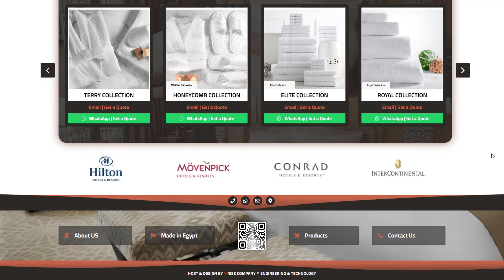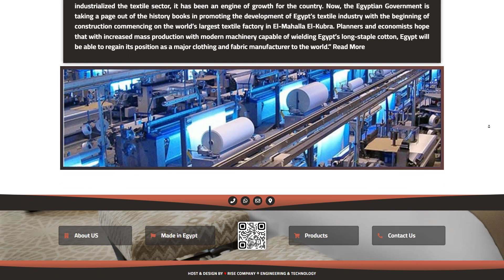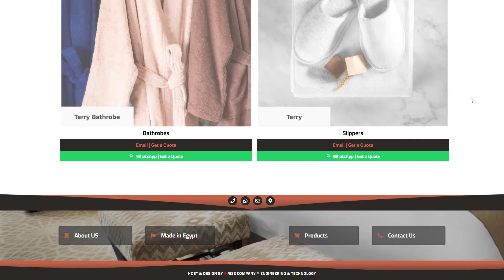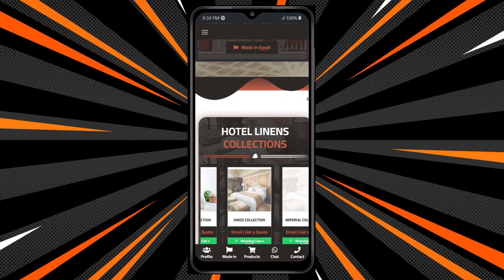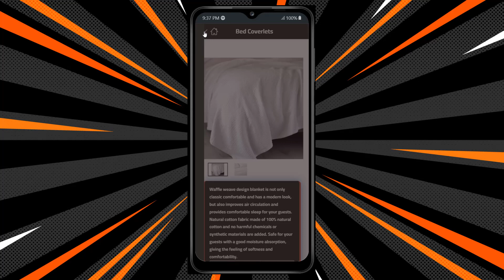تصميم موقع مفروشات Hotel Linens Web Design 🥼 تصميم موقع ليننز Textile 🧵 تصميم موقع فى امريكا USA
تصميم موقع مفروشات Linens Web Design 🥼 تصميم موقع ليننز Textile 🧵 تصميم موقع ملابس 🥼 تصميم موقع اللحافات 🛏 تصميم موقع البطانيات 🧦 تصميم موقع الكوفرتات Bedding🛌 تصميم موقع خياطة ✂️ تصميم موقع الملايات 🛏 تصميم موقع المخدات 🏷 تصميم موقع الفوط Towels  🥻 تصميم موقع مفارش Table Cloth 🏷 🧥 تصميم موقع فى امريكا USA.
شركة رايز ©️ للهندسة و التكنولوجيا :
💬 هذه الخدمة لك اذا كنت تبحث عن